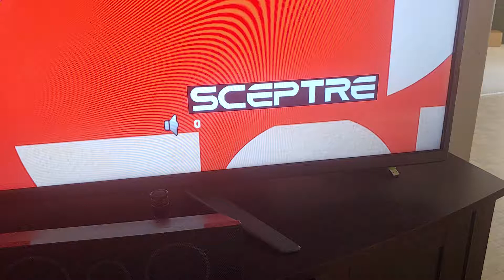Vol levels skewed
Vol 1 is loud up front up to 10 which is extremely loud and probably should be what it sounds like at 80-100 volume. Anything over 10 isn't noticeable.